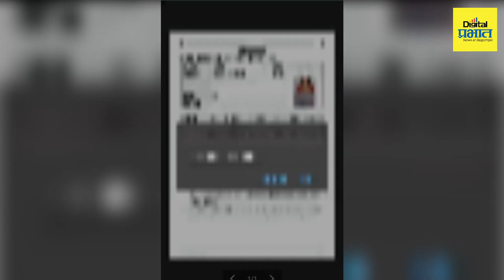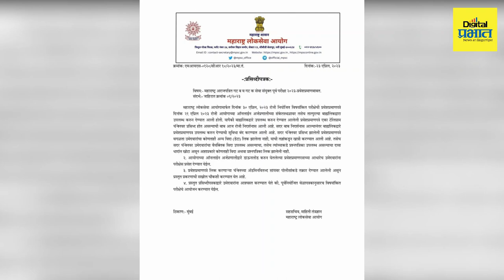Mpsc | परिक्षेपूर्वीच हजारो विद्यार्थ्यांचे हॉल तिकीट लिक? | Digital Prabhat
Mpsc | परिक्षेपूर्वीच हजारो विद्यार्थ्यांचे हॉल तिकीट लिक?